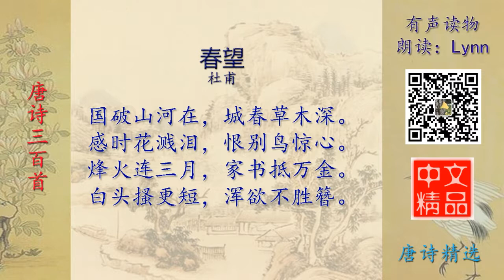春望 唐诗精选 有声读物 Chinese Audio Book